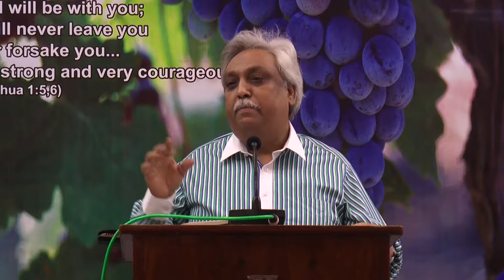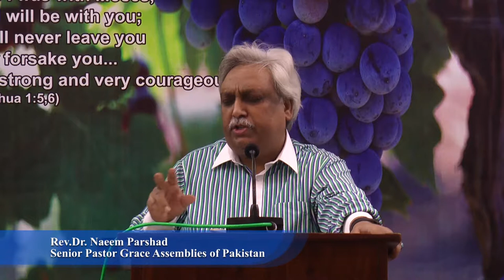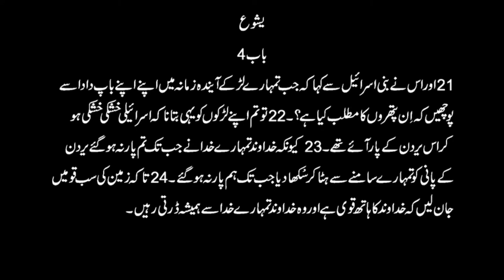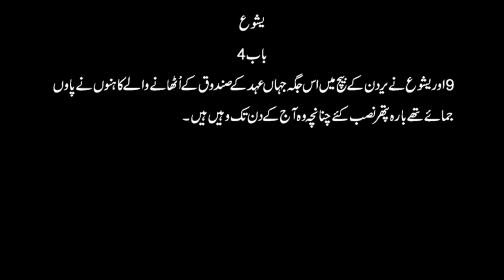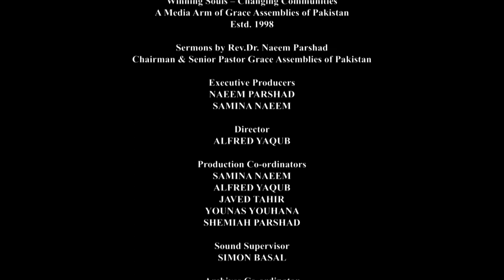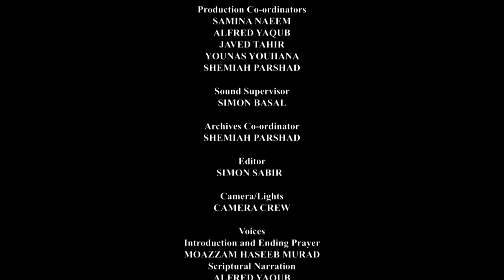Bible Sermons in Urdu by Pastor Naeem Parshad ||Possessing Your Promised Land Part 5